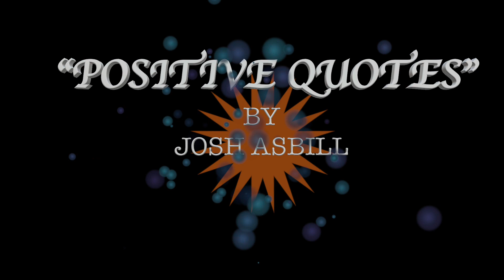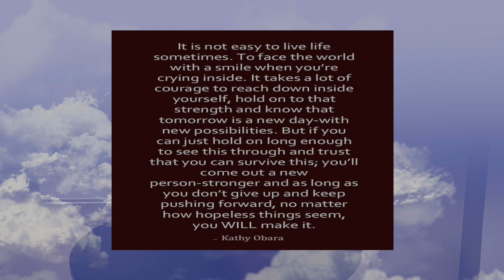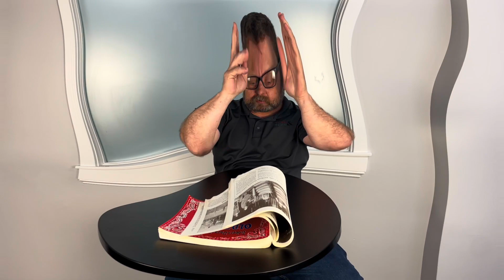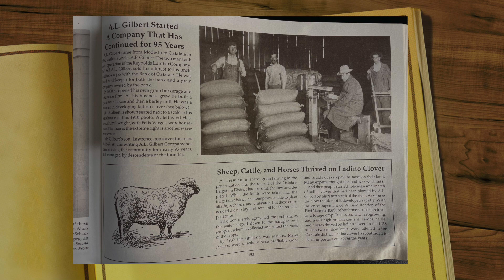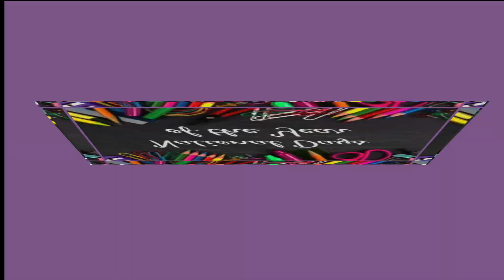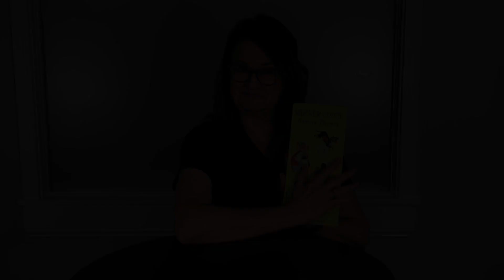The Morning Routine - Hurray For New Beginnings!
Happy Monday and Welcome Back! Yes, we are back and loaded with co-hosts, new bits, and much more.